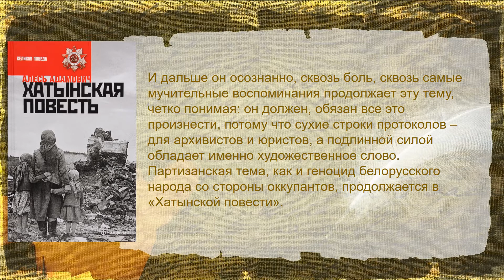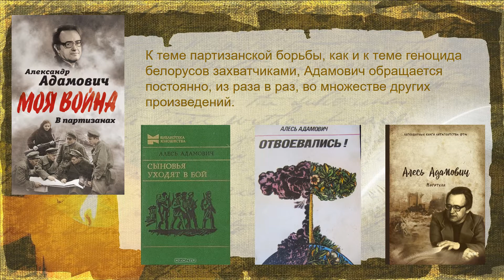95 лет Алесю Адамовичу